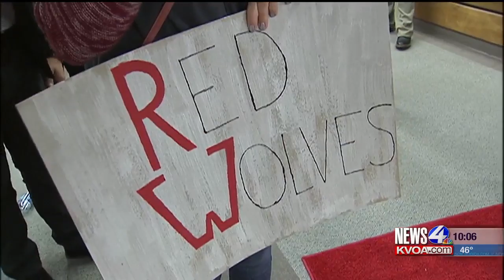Arizona Bowl brings boom to Tucson economy